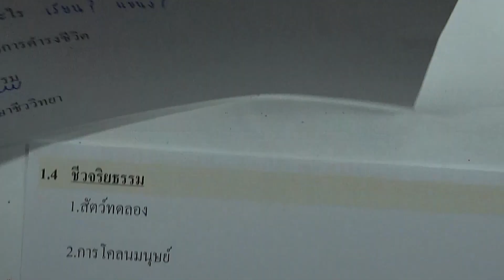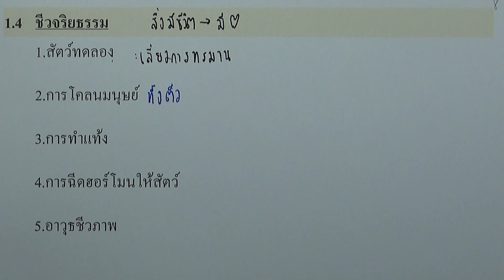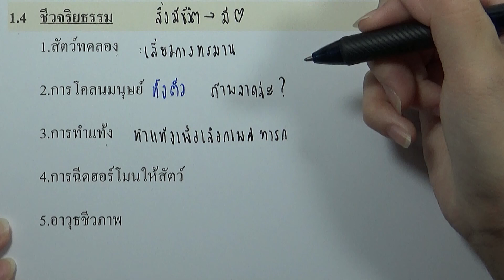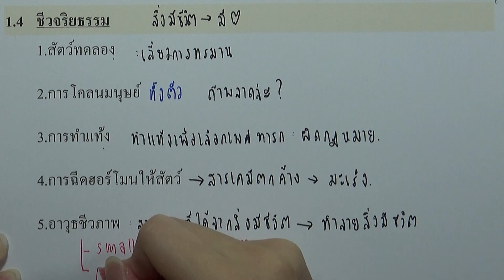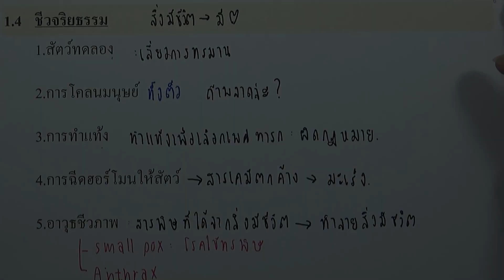1.4 ชีวจริยธรรม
บท : ธรรมชาติของสิ่งมีชีวิต